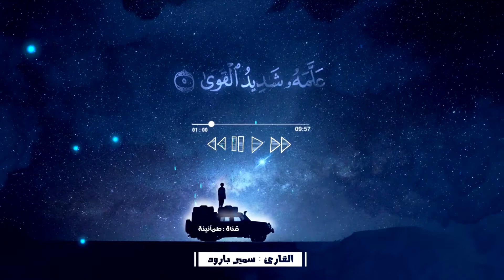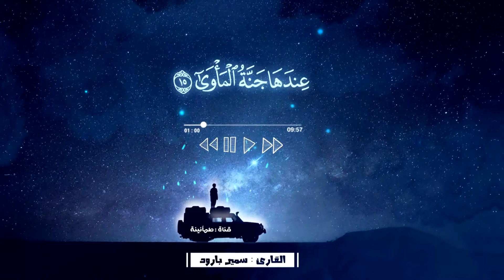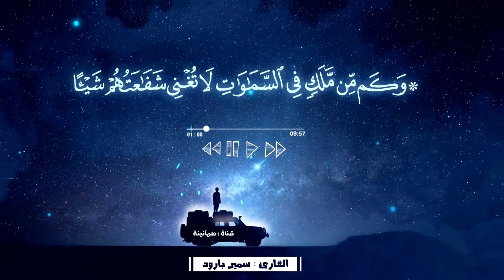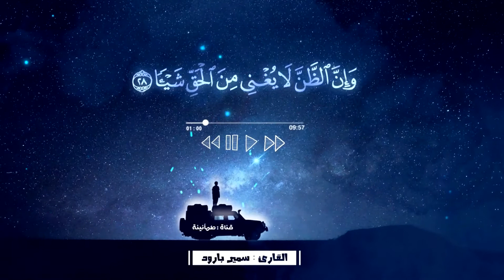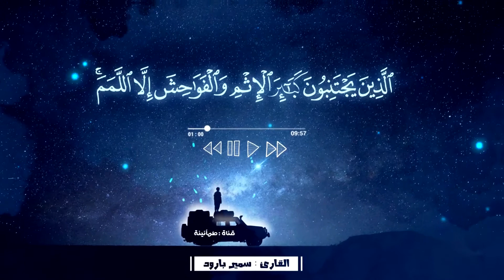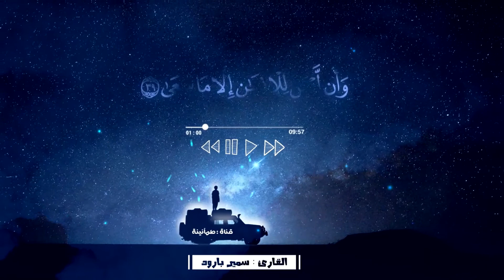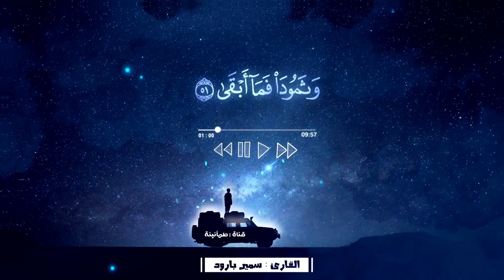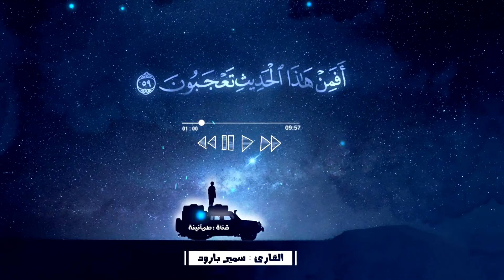ضع سماعتك🎧 واستمع الى هذه التلاوة الخاشعة🌠 - سورة النجم القارئ سمير بارود || Surah Al-Najm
قرآن
القرآن_الكريم_كاملاً_بصوت_السديس_والشريم
القرآن_الكريم_كاملاً_بصوت_الشيخ_مشاري_العفاسي